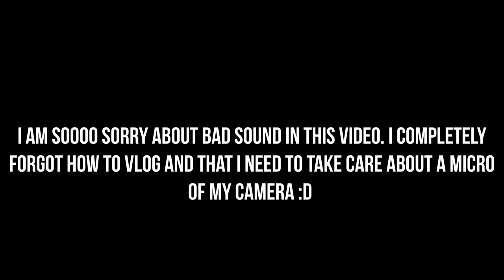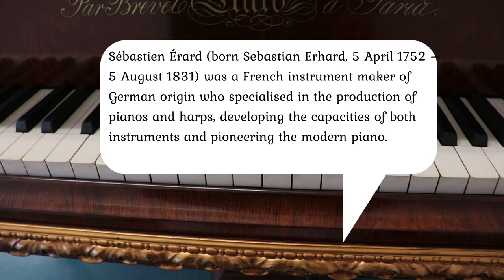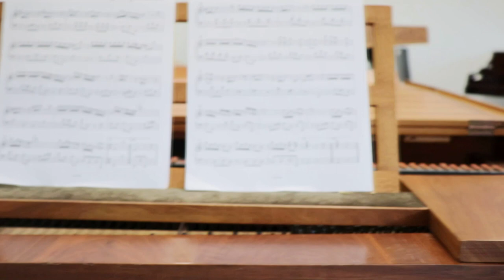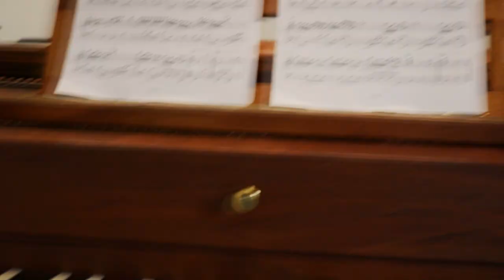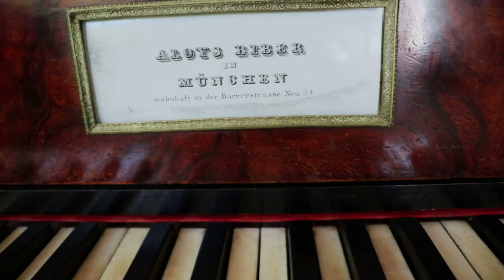PLAYING ON 5 PERIOD INSTRUMENTS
In this video I try 5 historical pianos: Broadwood, Pleyel, Erard, a copy of a piano from Mozart's times and Aloyo Biber's piano from München.

John Broadwood & Sons is an English piano manufacturer, founded in 1728 by Burkat Shudi and continued after his death in 1773 by John Broadwood. More about their history

Pleyel et Cie ("Pleyel and Company") was a French piano manufacturing firm founded by the composer Ignace Pleyel in 1807. In 1815, Pleyel's son Camille joined him as a business partner. The firm provided pianos to Frédéric Chopin,[2] and also ran a concert hall, the Salle Pleyel, where Chopin performed his first – and last – Paris concerts. More about their history

Sébastien Érard (born Sebastian Erhard, 5 April 1752 – 5 August 1831) was a French instrument maker of German origin who specialised in the production of pianos and harps, developing the capacities of both instruments and pioneering the modern piano. More about their history

Pieces I played in this video:

L. v. Beethoven. Sonata op. 10 N. 2 in F Major
C. P. E. Bach. 12 Variations on Folie d'Espagna
R. Schumann. Drei Fantasiestücke op. 111 N. 1 and N. 3
D. Scarlatti. Sonata K149 in A Minor